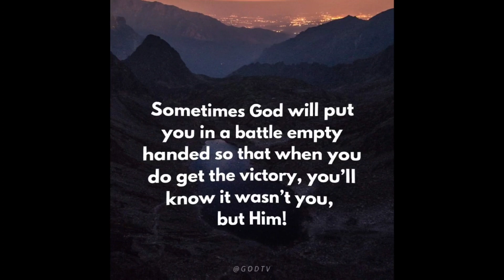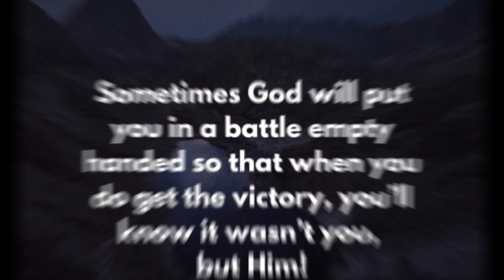VLOG 127 | RIZAL NUEVA ECIJA PROJECT UPDATE🙂